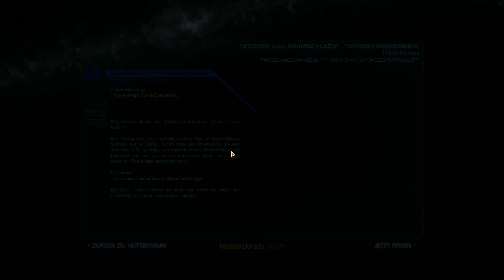Yani spielt...SWTOR #32 - Datacrons auf Tatooine [Gameplay German Deutsch]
Ich sammle alle Datacrons ein, die auf Tatooine zu finden sind.

Auf meiner Kanalseite gibt es immer die neusten Videos zu allen Spielen die mich gerade interessieren.